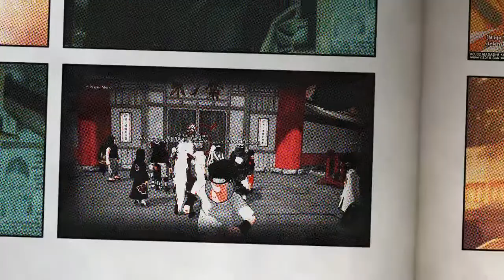JUSTIN KNIGHT PLAYS NARUTO SHINOBI STRIKERS